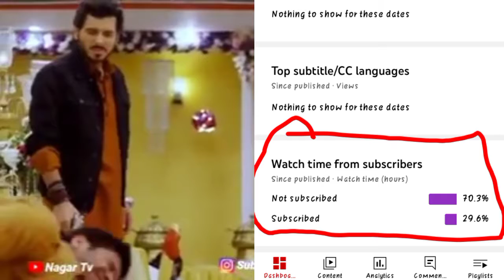DAY-20 Bgmi Solo fpp rank push C2S5 | Solo fpp conqueror tips | How to survive top 10 solo fpp.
in season 16 conqueror - rank 197

season 17 conqueror - rank 97

season 18 conqueror - rank 76

season 19 conqueror - rank 86

 C1S1 conqueror - rank 301

C2S4 conqueror - rank 22

now Main

My device - oppo f15 (ram 4gb 128storage)

FPS - 30 😳 ( vo bhi pura 30 nhi milta 😳 )

My headphone - COSMIC BYTE

paid push here

I AM A SOLO CONTENT CREATOR WHO UPLOAD GAMEPLAY VIDEO OF CONQUEROR LOBBY

sippconqueror

SFPP

Stolovankpush

Sconquerorlabbysolofpp Sanonymoussolofpprank push

Stolovankpushingconqueroriobby

SCISIConqueror

Showtopustoloippconquerorinsecsonci 12)

soloconqueror C2S4

SoloFppConqueror Renk puchinSeasonC152

Seankpushingsolofpp

StoloconquerorinC2S4

Broadtolk Broadto2k Ignore This

SOLO RANK PUSHING GAMEPLAY

SOLO CONQUEROR LOBBY GAMEPLAY

HOW TO SURVIVE IN LAST ZONE

SOLO FPP TIPS AND TRICKS

How to get conqueror, get in 3 week

How to play like pro

Fpp Conqueror

How to become conqueror in season 19

How to play Fpp solo conqueror lobby

Hacker and teamup solutions

Fpp solo rank push Solo fpp rank push to Conqueror

Conqueror Lobby solo

fpp

How to rank push in solo tpp

Solo Epp Conqueror in KRJP

Solo Fpp Conqueror in North Americe

Pubg Mobile Indonesia fpp Tips and tricks How become conqueror in season 19

How to get more points in solo fpp, how to reach ace in pubg

Solo Fpp rank push kaise kare

How to push Solo Fpp Conqueror in BGMI

BGMI me rank push kaise kare

BGMI Me solo Fpp Marank push kaise kare

How to get conqueror in 7 days in BGMI

Finally I Reach Conqueror in BGMI

Solo conqueror in BGMI

SGMI or GLOBAL for solo Fpp Rank push

Conqueror at 4200 point in BGMI

Match Making problem solved in BGMI How to get conqueror in BGMI

Ace - Conqueror in BGM!

How to get conqueror in 4200 points Only

How to reach conqueror in 8GMI

BGMI Dr. GLOBAL For Rank Push

Which one best for Rank push BGMI or GLOBAL BGMI or GLOBAL for solo Fpp Rank push

Teamup in DGMI How to push Solo fpp rank push in season | In BGMI

Season c2s4 Solo Fpp Rank push in BGMI

How to get conqueror in BGMI in season I

How to push Solo fpp Conquerer in C2S4 in BGMI

BGMI C2S4 Tips And Tricks.

BGMI C2S4 Tips for solo Fpp

Conqueror

BGMICISI royal pass give way

BGMI C2S4 Me rank push kaise kare

C2S4 Conqueror in 7 Days

CIS2 Conqueror CIS2 Me Rank push Kaise kare

BGMICIS2 Royal pass Give way

BGMICIS2 Tips for solo pp Conqueror BGMICIS2 Tips And Tricks

How to push Solo fpp Conqueror in CISZ in BGMI

C2S4 Royal Pass C2S4 Solo tpp rank

push gameplay. C2S4 Mai Solo FPP Mai Rank push Kaise kare

CIS2 Sole Fpp Conqueror C2S4 Sole Fpp Conqueror Rank Pushi

CIS2 Solo Ipp Conqueror rank push gameplay CIS2 Solo Conqueror

Hackers in C2S4

TeamUp In C2S4

HOW TO GET MORE PLUS IN SEASON CISZ HOW TO PUSH SOLO FPP CONQUEROR IN SEASON

Sole Fpp Conqueror in CISI in BGMI tips and tricks Solo Conqueror tips and tricks for BGMI Solo Conqueror for CISI in 8GMI

How to Survive in last zone in solo ipp

How to push solo. Fpp Rank push in season cls3 How to Push Solo Fpp

in Season CIS3

Solo Fpp rank push in season c2s4

Solo Fpp rank push for conqueror in season cls3 Season cis3 me solo Fpp rank push Kaise kare

Fpp Conqueror in season c2s4

Season cls3 solo Fpp Conqueror

Solo Fpp Conqueror in season cis? Season cis3 solo Fpp Rank push Solo Fpp rank push season cis3

Fpp Conqueror Season 6153

Solo Epp Conqueror Season 6153

Best tips and tricks for season c2s4

Best tips and tricks for solo Fpp Rank Push in Season How to get top 10 in Season CIS3

How to get Easily Top 10 in solo Fpp In season c2s4

Season c2s4 Solo Epp Mai top 10 Kaise kare